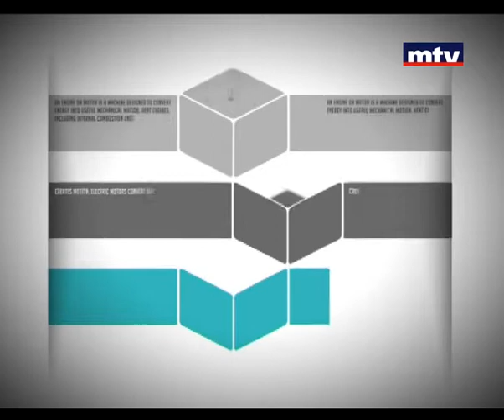Auto Focus - Nissan Micra 18/11/2013